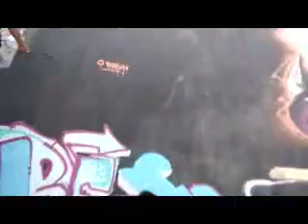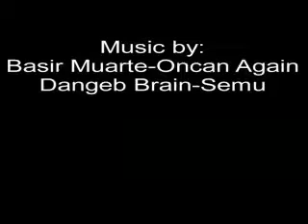The Imagine Colour - Adem ayem stage #3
maaf hasil video kurang maksimal, kedepannya kita akan perbaiki lagi. dan terima kasih yg sudah menonton jangan lupa kasih like.
Music by : DANGEB BRAIN - SEMU // BASIR MUERTE - ONCE AGAIN